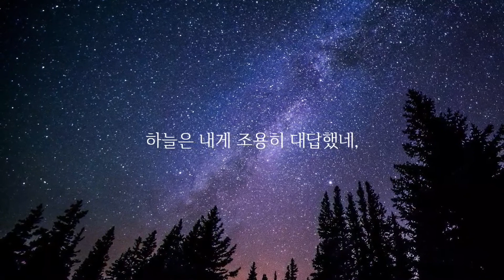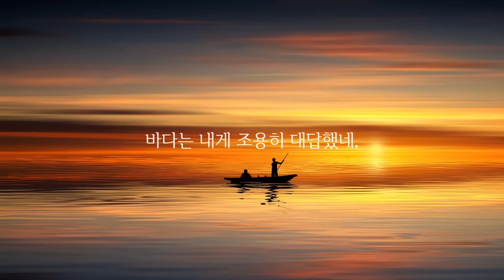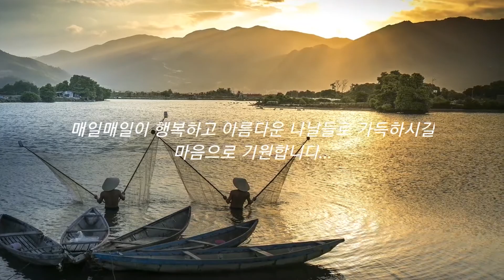별이 빛나는 하늘에게 나는 물었네... ; 아말휘의 밤 노래(Night Song at Amalfi) - 사라 티즈데일(Sarah Teasdale)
하늘, 별, 바다, 어부, 노래, 사랑, 그리고 침묵...
단순하고 일상적이지만, 그 안에 우리의 그리고 우주의 본질이...
새로운 작가와의 만남은 늘 설레임과 반가움으로 다가오네요...

아말휘, Amalfi, 노래, 별, 하늘, 조용히, 사랑, 침묵, 바다, 어부, 아래, 울음, 생애, Night Song at Amalfi, 사라 티즈데일, Sarah Teasdale

Background Music Title : Together With You